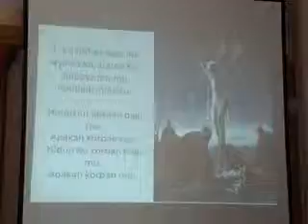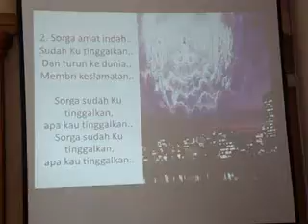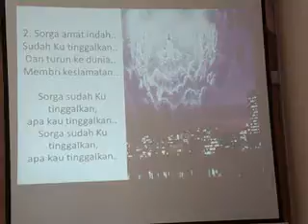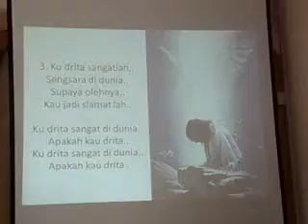Sabbath 12 May 2012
sung by Mr & Mrs Jalius B.